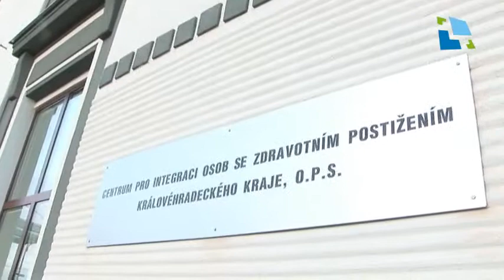Zdravotně postižení mají nové centrum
V Hradci Králové - Věkoších bylo slavnostně otevřeno Centrum pro integraci osob se zdravotním postižením za 38 milionů korun. Aby centrum mohlo vzniknout, darovalo město Hradec Králové nevyužívaný objekt Královéhradeckému kraji a poskytlo půjčku na zpracování projektové dokumentace. Kraj se zase výrazně zasadil o získání evropské investiční dotace. V centru se budou na jednom místě setkávat zdraví občané se zdravotně postiženými. Podívejte se na reportáž.